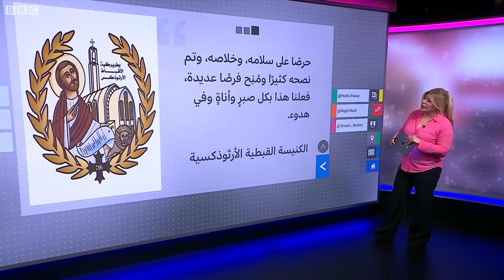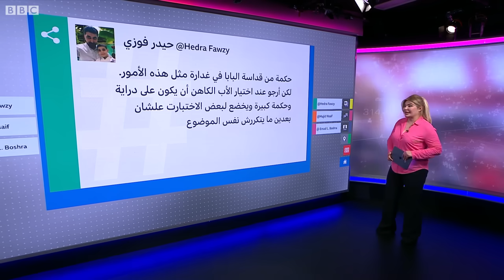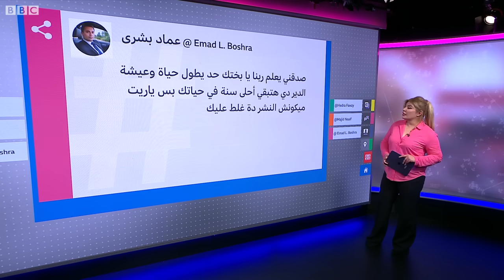القس دوماديوس: الكنيسة القبطية الأرثوذكسية تعاقب الراهب المصري بالإيقاف لمدة عام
عاقبت الكنيسة القبطية الأرثوذكسية القس دوماديوس حبيب إبراهيم بمواصلة إيقافه عن العمل الكهنوتي وإخضاعه للمتابعة لمدة عام بسبب ما وصفته بسلوكه غير المرغوب وهددت بسحب رتبته الكهنوتية إذا ما انتهك بنود عقوبته.

و تضاربت التفسيرات في تعليل بيان الكنيسة وأرجعت بعض الآراء السبب لتعزية القس دوماديوس بوفاة الرئيس الإيراني إبراهيم رئيسي ومن معه في حادث تحطم الطائرة الرئاسية الإيرانية وإلى زيارته مدينة مشهد الإيرانية في وقت سابق وحديثه عن التشابه بين السيد المسيح  والإمام الحسين.
من جانبه، رد القس دوماديوس على تلك الانتقادات وقال إن بعضها اقتطعت من سياقها والبعض الآخر غير صحيح.